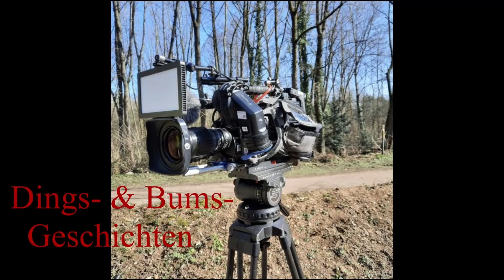Dings- und Bumsgeschichten. Die neue Redaktion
Heute erfahren Alma und Hartmut, dass sie in eine neue Redaktion wechseln müssen. Wie sie darauf wohl reagieren werden?